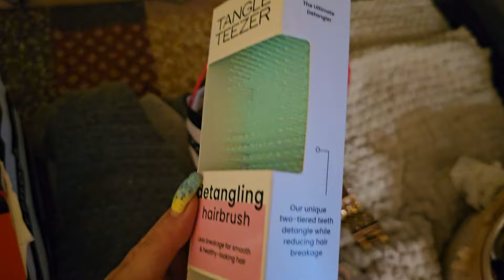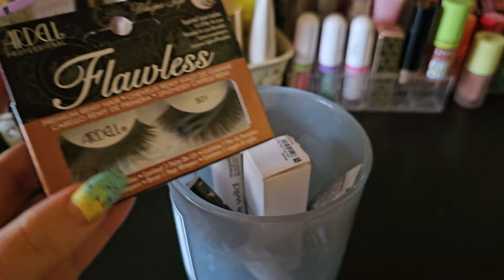VLOG: SREĐUJEMO ŠMINKU I SPREMAMO PODRUM